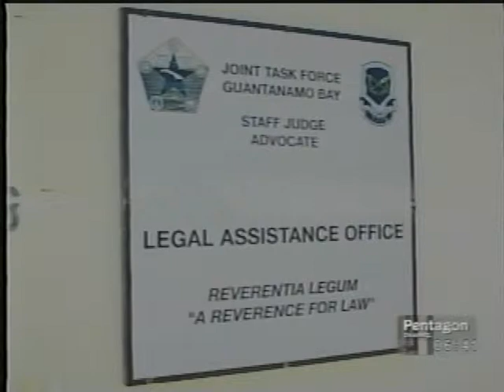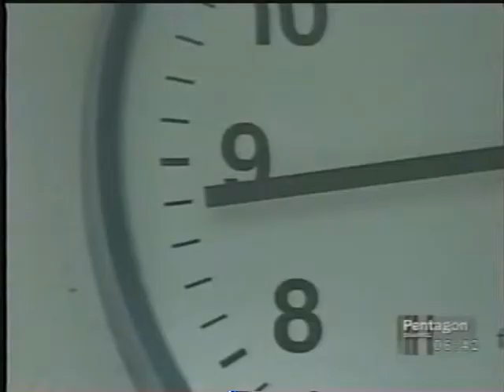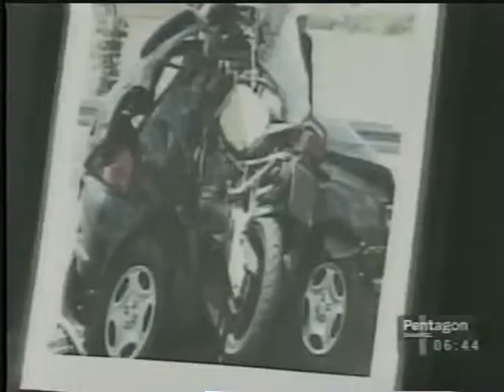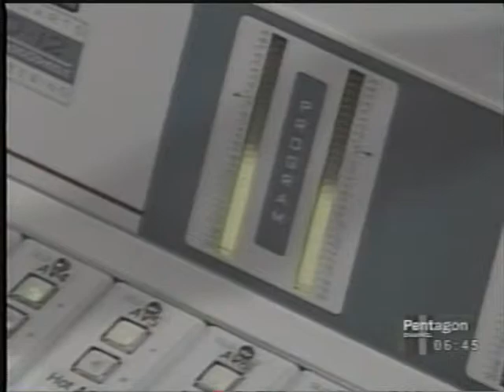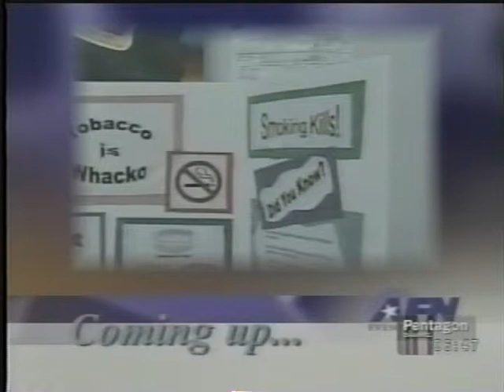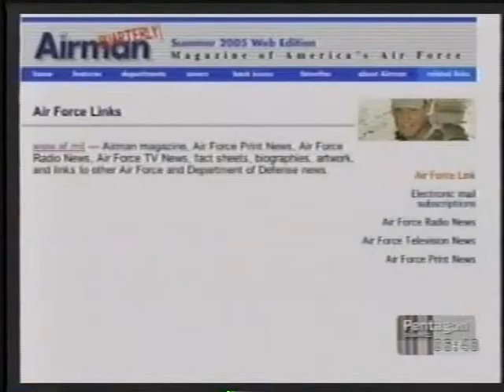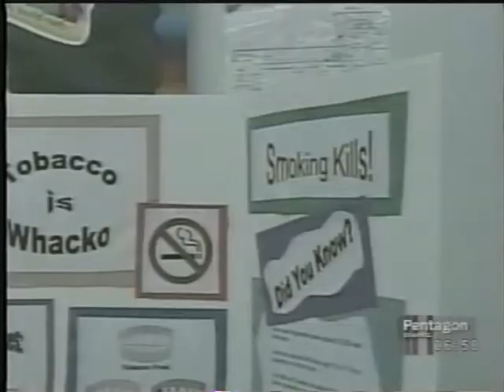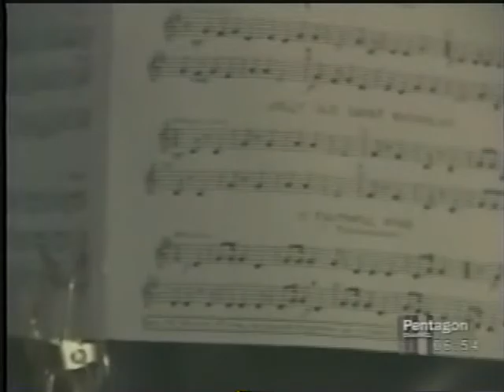AFN Evening News with SSG Shannon Wright from 12-1-2005 984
AFN Europe Evening News with SSG Shannon Wright from 12/1/2005